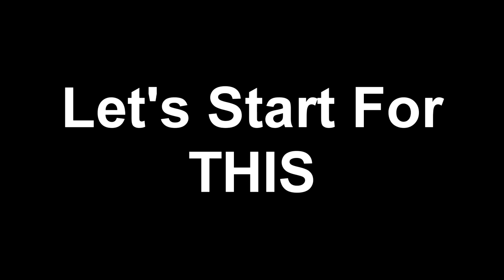Made in five minutes in the work with many interruptions.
do it by yourself lmfao

[Hyper LOL Base by GringoHisopo1993]